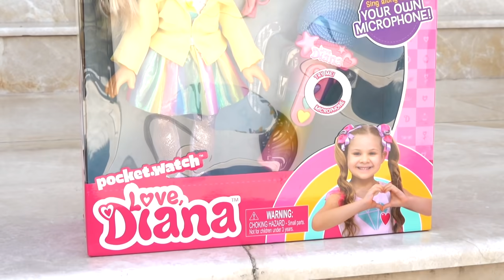Diana Bermain Jadi Penyanyi Bersama Boneka Candy Town Terbaru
Para orang tua, kalian bisa menemukan mainan Love, Diana di Big W Australia
Diana mempunyai boneka baru - Love Diana Candy Town. Diana bermain menjadi penyanyi dan menyanyikan lagu Candy Town bersama boneka barunya!